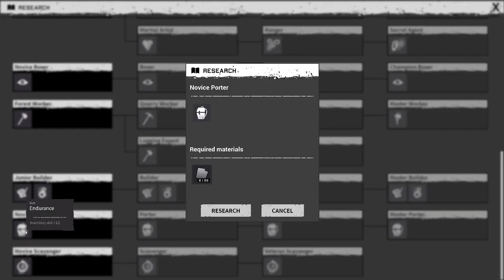could a bunch of old ladies survive the apocalypse?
Night of the Dead Part 1. Strang3 joins us. Also, this is 100% unedited, even the intro. Please forgive us if everything sucks bonks.

Day of Dragons Sucks